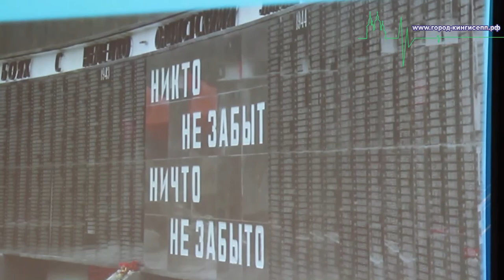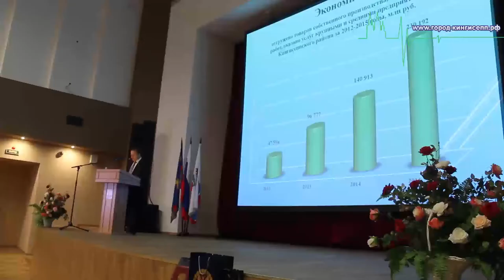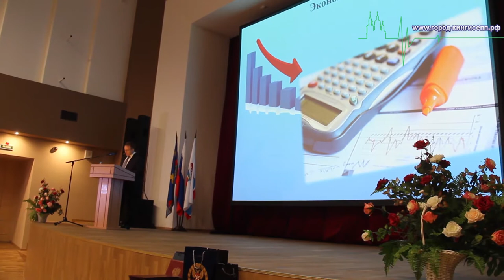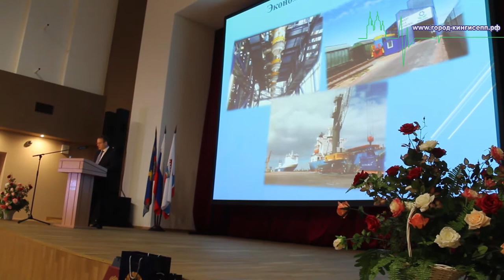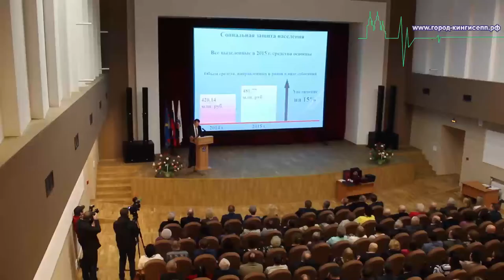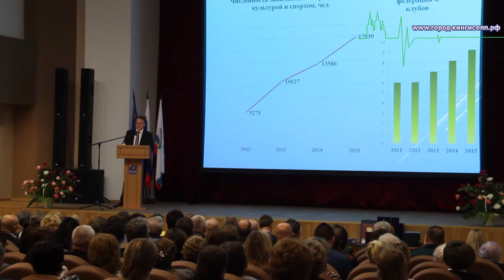Отчёт Главы Кингисеппской администрации за 2015 год